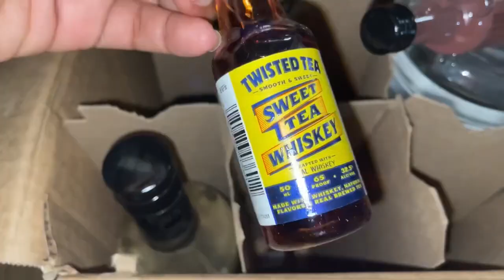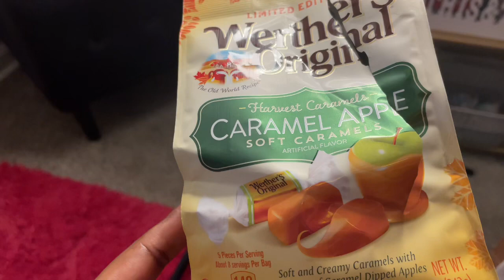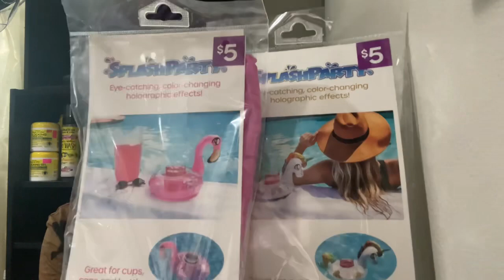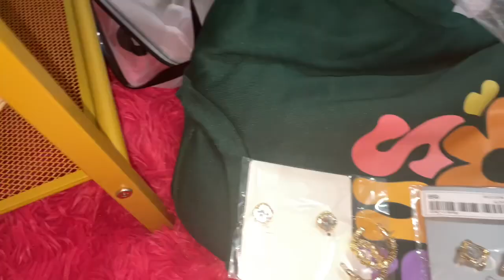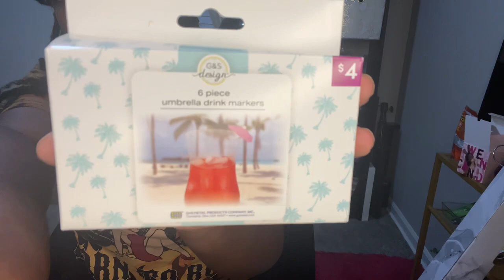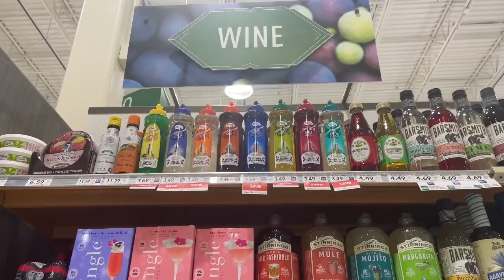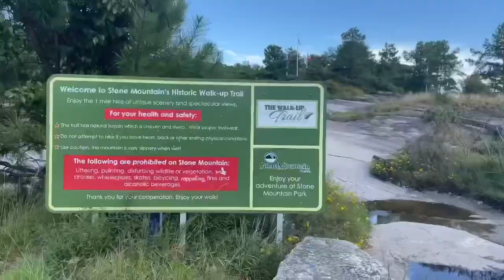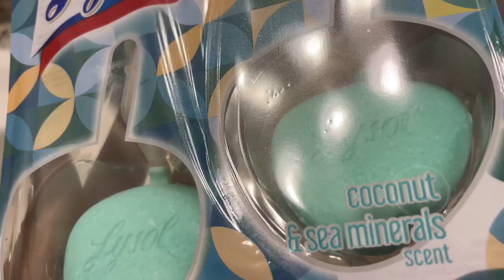End of Summer VLOG: Good Eats, Creative Cocktails, Shopping Hauls , Hiking Stone Mountain + more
Join me as I wrap my summer season up the right way! I filled an 100 count drink order, attended a pool party, shopped, hiked and soo much more !

Frozip 125 Disposable Ice Popsicle Mold Bags| BPA Free Freezer Tubes With Zip Seals | For Healthy Snacks, Yogurt Sticks, Juice & Fruit Smoothies, Ice Candy Pops| Comes With A Funnel (8x2")

Bird Bath for Cage-4.7"...

Loose Wave Bundles Human Hair 100% Unprocessed Virgin Brazilian Remy Loose Wave Human Hair Weave Bundles for Black Women Natural Color

LY&SASIF iPhone 12 Holographic...

1pc Vintage Color Block Raw Trim Bucket Hat women hat

SHEIN SXY Fringe Trim Asymmetrical Hem Knit Skirt

Color Block Button Front Cardigan

1pair Rhinestone Decor Stud Earrings

Floral & Slogan Graphic Drop Shoulder Sweatshirt

1pair New Trend High-End Small Rhinestone Decor Daily Fashion Stud Earrings For Women

My New FAVORITE earrings
Rhinestone Decor Open Hoop Earrings

 @pretti_britti (personal)
@braids_by_brittany (professional)